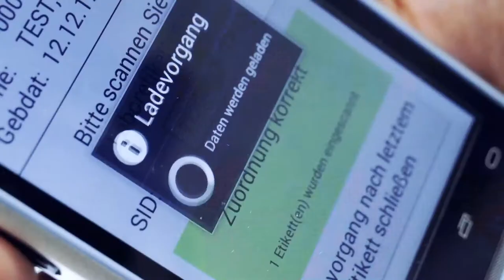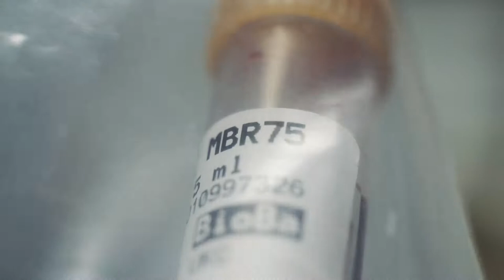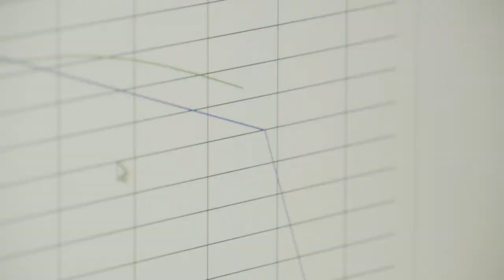Biobank des Inselspital Bern